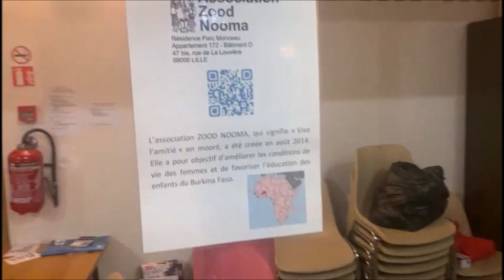vente fives 2024